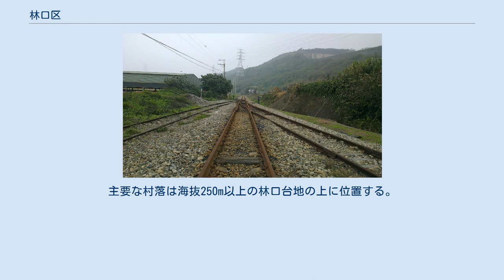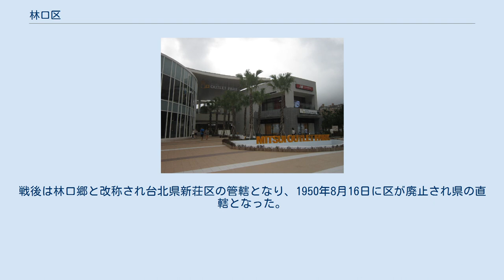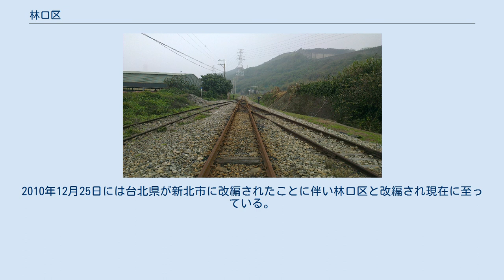林口区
林口大峡谷 林口線の廃線跡 林口区（リンコウ/りんこう-く）は台湾新北市の市轄区。
 林口は、沿海部の狭い平野部を除いて、大部分が山地に属する郷である。
主要な村落は海抜250m以上の林口台地の上に位置する。
気象的な特徴として、台北盆地の地勢に起因する冬季の霧がある。
最近の記録では2004年から2005年にかけて2ヶ月に亘り霧に覆われた。
地質は非常に安定した断層上に位置しており、地震の影響を受けることが少ない地域である。
 有史前の遺跡として太平村遺址が見つかっており、古来からの人類の活動の証拠が得られている。
1622年以前より原住民のケタガラン族が小番社（集落）を形成して居住していた。
明朝時代より鄭成功政権時代にかけては、北路天興県の管轄化とされたが、交通の便がよくなく漢人の入植は進まなかった。
清朝初期（1662年～1682年頃）より漢人の台湾北部への入植が進み、大南湾社荘、小南湾社荘などの集落を形成していった。
そして嘉慶年間（1735年～1819年）には開発は林口まで伸び闢粉寮、水尾、中湖、頭湖、後湖、竹囲子、新寮などの集落が設置されるに至った。
 1895年、日本よる統治が始まると台北県が設置され、林口は淡水支庁の管轄下に置かれた。
1898年5月2日には行政改革により滬尾弁務署の管轄化となった。
その後も行政改編は続き1901年には弁務署が廃止され台北庁滬尾支庁の管轄となったが、当時の林口は小部落が点在する程度であったが、茶葉栽培を指導する茶葉伝習所が設置されるなど産業振興も実施された。
 1909年、滬尾支庁の下に署が設置され、林口の南西部は新荘支庁樹林口区の管轄に、東北部は滬尾庁大南湾区の管轄となった。
1920年9月、庁を廃して州を設置し台北州新荘郡林口庄と改編され終戦を迎える。
戦後は林口郷と改称され台北県新荘区の管轄となり、1950年8月16日に区が廃止され県の直轄となった。
当時の林口郷は7村を擁していたが、1950年代初期に13村に増加し、1978年3月26日に宝斗村が廃止され12村に、2002年2月1日に現在の17村となっている。
2010年12月25日には台北県が新北市に改編されたことに伴い林口区と改編され現在に至っている。
 文化三路と桃園機場捷運の林口駅 過去に桃園駅から区北西部の林口火力発電所との間に林口線があったが、2012年に廃止された。
 三井アウトレットパーク 台湾林口